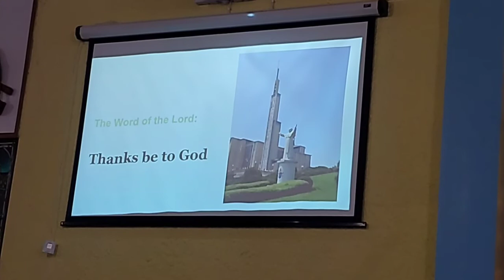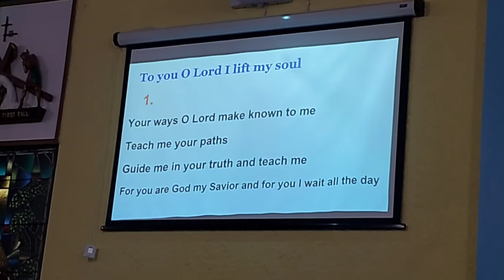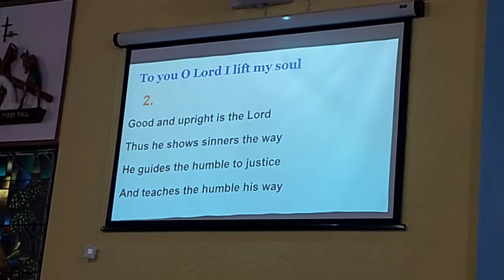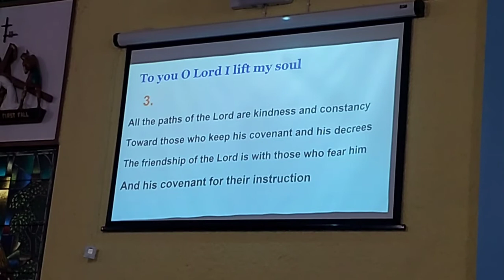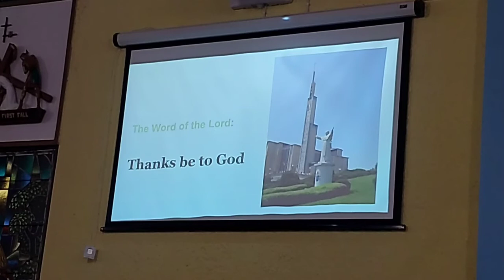Saint Helen Church FL November 28, 2021 (ADV-01-C)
Music Program:
1. O come o come Emmanuel [Dm]
2. Stay awake (replaces Alleluia) [F]
3. Hallelujah Emmanuel [Bb]
4. You are near [G]
5. Advent Colonial Song [C] (mel. Rejoice the Lord is King)